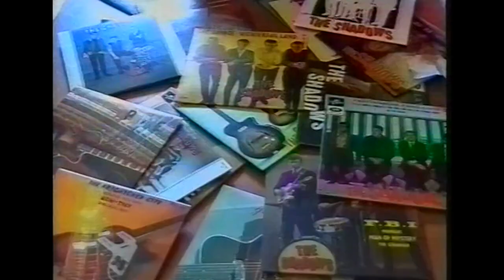Tribute to THE SHADOWS - HEINZ LOOSLI VHS VIDEO MIX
Tribute to THE SHADOWS - HEINZ LOOSLI VHS VIDEO MIX 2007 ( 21 Min)